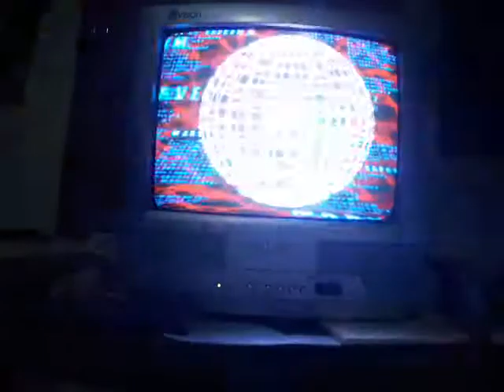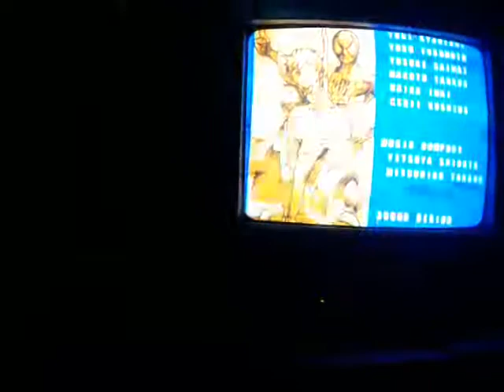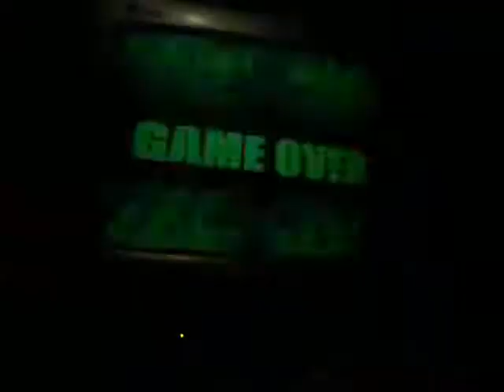Marvel Vs Capcom 2:My Most Destructive Team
My most destructive team in Marvel Vs Capcom.2 crossover fighting game